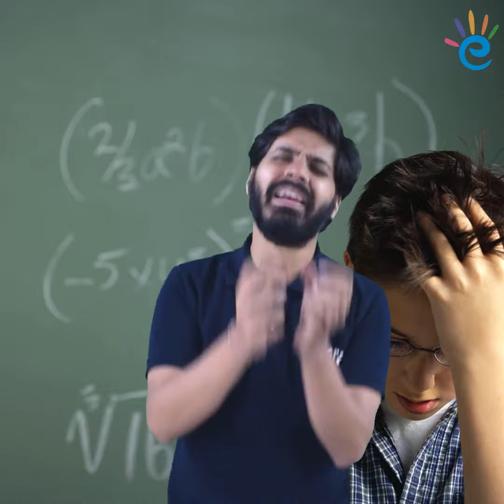11th, 12th में कुछ नहीं आता, क्या Drop Year में IIT या AIIMS में जा सकते है?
𝐖𝐞𝐥𝐜𝐨𝐦𝐞 𝐭𝐨 𝐞𝐒𝐚𝐫𝐚𝐥 - 𝐓𝐡𝐞 𝐁𝐞𝐬𝐭 𝐉𝐄𝐄, 𝐍𝐄𝐄𝐓, 𝐂𝐥𝐚𝐬𝐬 𝟗 & 𝟏𝟎 𝐏𝐫𝐞𝐩𝐚𝐫𝐚𝐭𝐢𝐨𝐧 𝐘𝐨𝐮𝐓𝐮𝐛𝐞 𝐂𝐡𝐚𝐧𝐧𝐞𝐥.